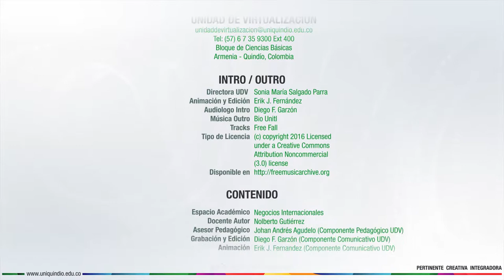Negocios Internacionales - Unidad 1 - Presentación